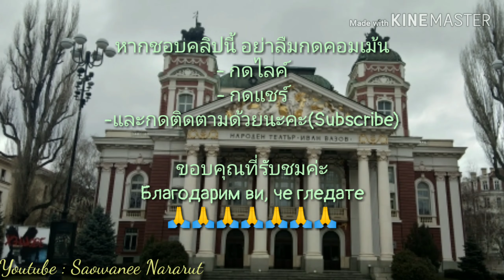คำศัพท์วันในภาษาบัลแกเรีย Date category in Bulgarian #🇹🇭สาวไทย&หนุ่มเมืองโยเกิร์ต🇧🇬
วันนี้เราจะมอบความรู้ให้กับเพื่อนๆพี่ๆน้องๆค่ะ วันนี้เราจะมาฝึกพูดภาษาบัลแกเรีย ในคำศัพท์วันของภาษาบัลแกเรียค่ะ ในคลิปนี้มีทั้งหมด 3 ภาษา
มีภาษาอังกฤษ ภาษาบัลแกเรียและภาษาไทยค่ะ.

สถานที่ในรูปภาพ
1.อาสนวิหารอเล็กซานเดอร์ เนฟสกี (Sofia)
2.เมือง Ardino
3.เมือง Ardino
4.National Palace of Culture
5.Monument to the Tsar Liberator
6."Ivan Vazov" National Theater

หากชอบคลิปนี้ อย่าลืมกดคอมเม้น